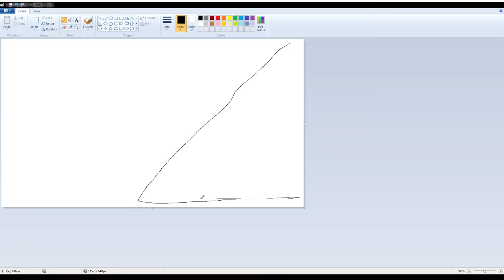Mouse sensitivity on wooden table in paint